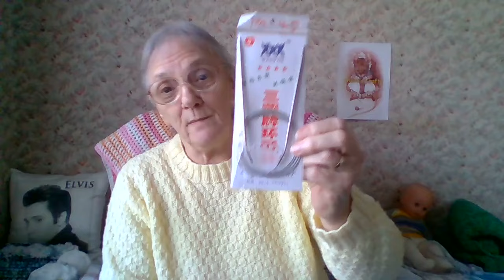#220, 4 Phone Pouches Completed, Sheila's Knitting Tips and Other Stuff